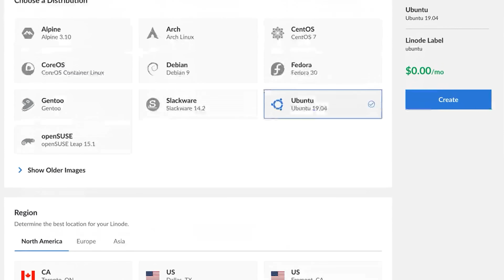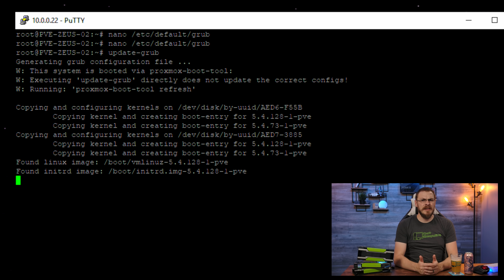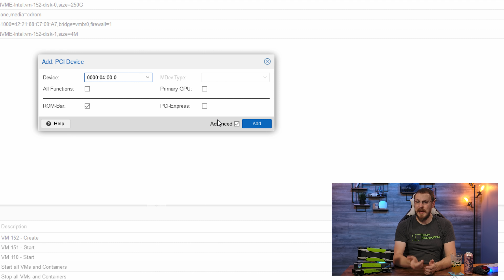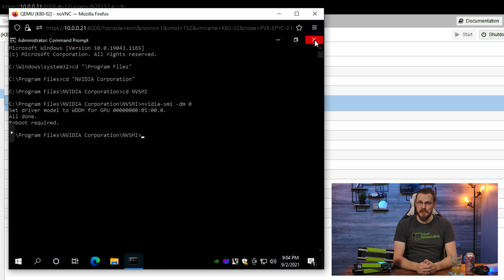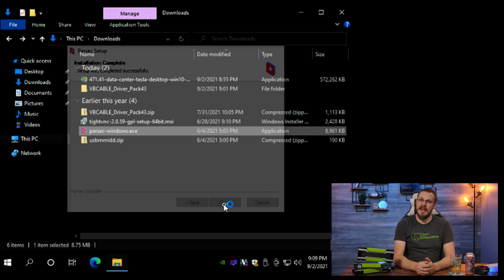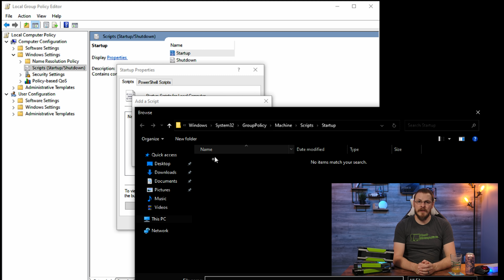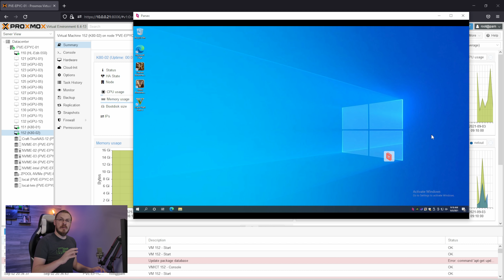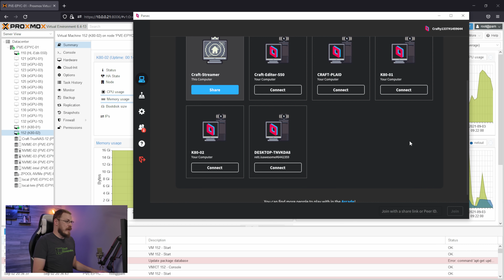Use ANY Headless GPU for Gaming in a Virtual Machine!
For YEARS I've been trying to make this work. Now, you can use ANY graphics card for 3D Acceleration in a virtual machine. This means any nVidia Tesla or AMD FirePro card normally reserved for machine learning can now be used by you to play games.

From Treehouse Brewing comes the Perfect Storm American Double IPA @8.0%. What starts as a mandarin orange juice bomb quickly turns into 'every other hazy IPA' I've ever had. Get a tulip, not a pint.

Tesla K80 for $170 on eBay
Tesla M40